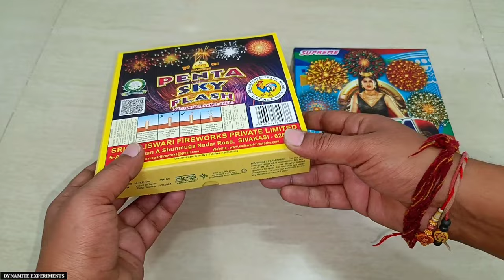Cock Penta Sky Flash Vs Supreme Penta Force Skyshot Testing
Skyshot Stash Testing | Diwali Fireworks | Testing Different Types of Skyshot

Windproof Torch For Crackers Ignite

Is video me humne Cock Penta Sky Flash Skyshot and Supreme Penta Force Skyshot ki testing ki hai

High Pressure Gad Torch

Butane Gas For Refill